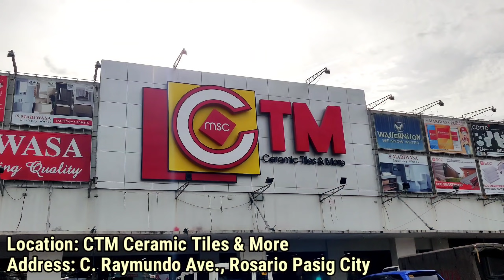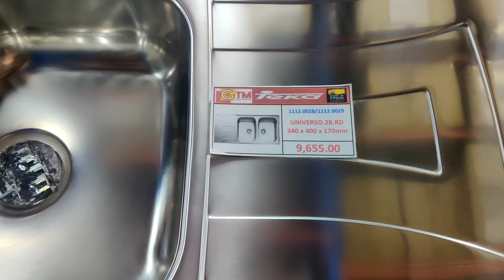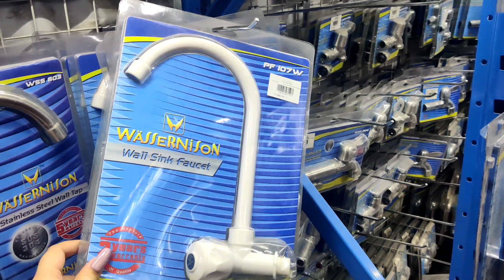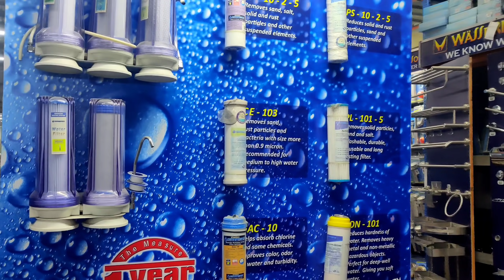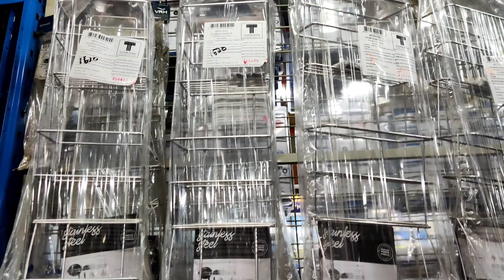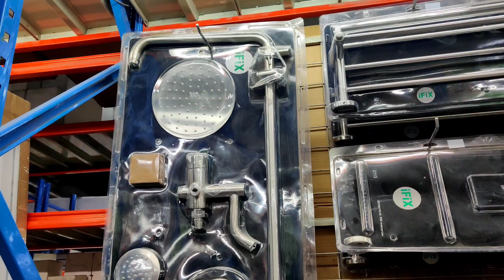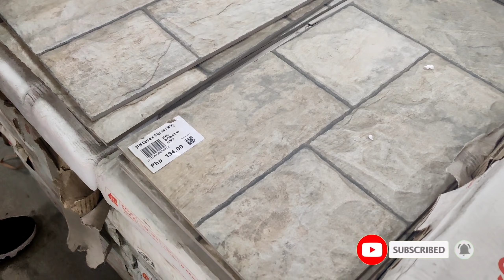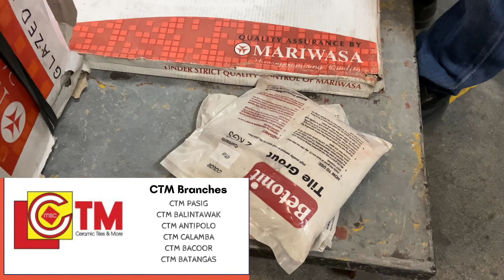BODEGA SALE! Sink, Faucet, Shower, Bidet, Bathroom Door & Accessories + Warranty Pa! ANG MURA DITO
BODEGA NG MURANG BATHROOM & KITCHEN FIXTURE

1. NoSkipAds - Kindly please watch atleast 1 video advertisement